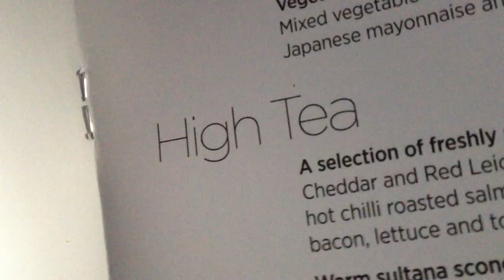Chappers & Capt Lee in Los Angeles - Part One: Featuring Phil X